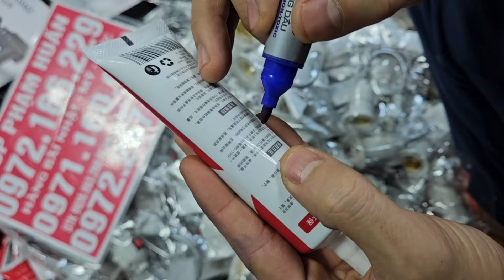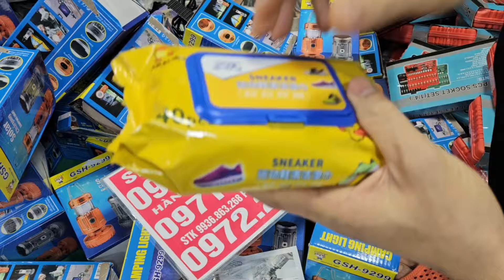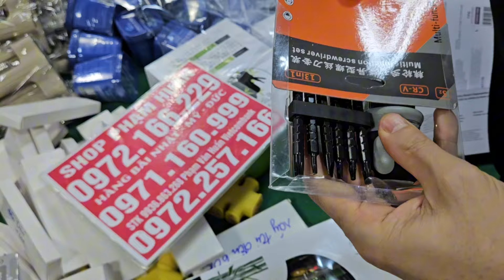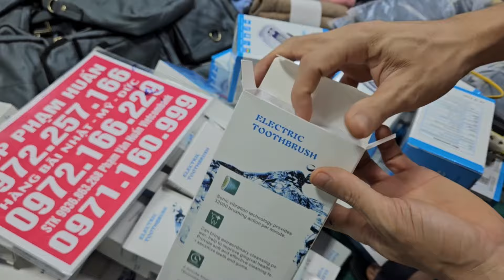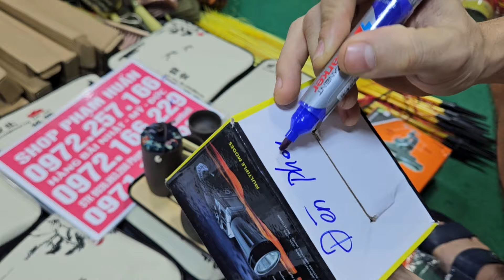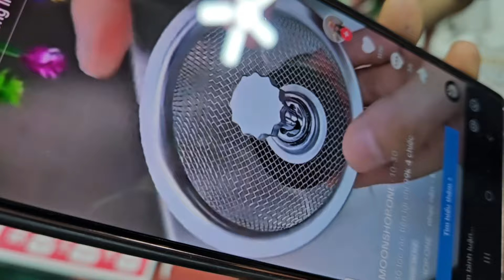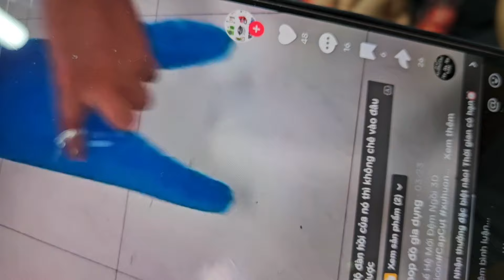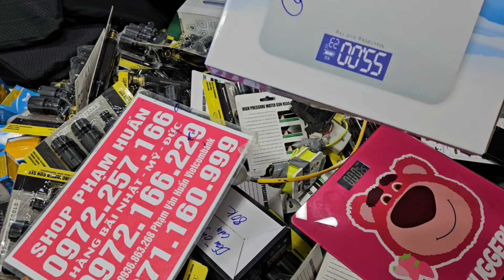XẢ XẢ KHO CUỐI NGÀY VÀNG GIỜ HÀNG BÃI NHẬT